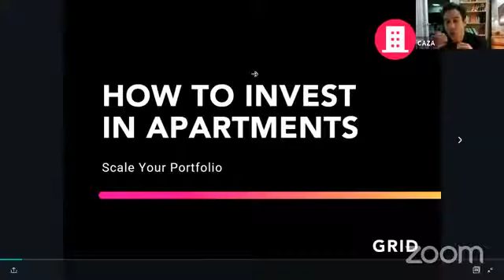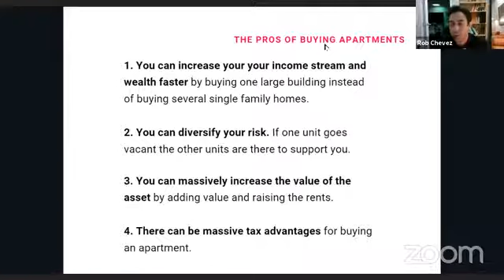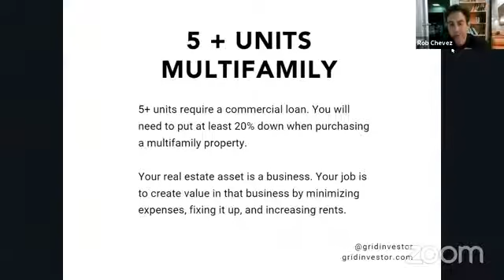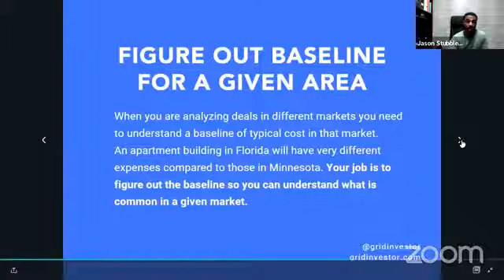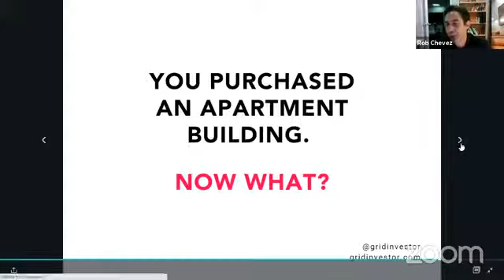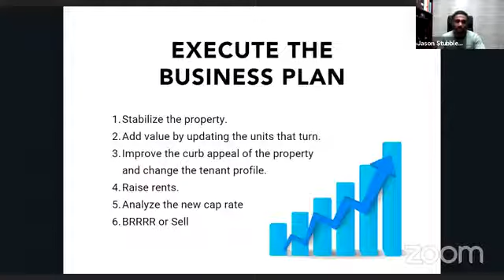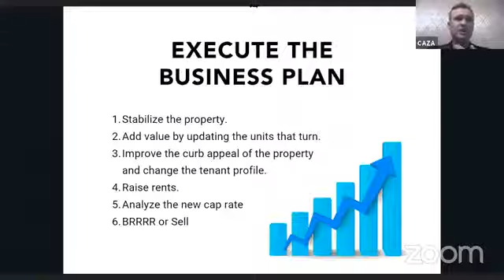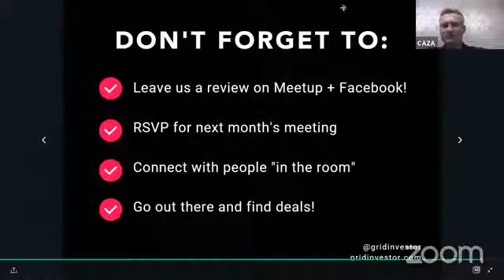How To Invest In Apartments With Guest Speaker Jason Stubblefield —Nov 2020 [GRID CAZA Reston]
Hosted by Rob Chevez and Mark Beckett with guest speaker Jason Stubblefield

Having a quality rental property is a good thing— having dozens of them can be a game-changer that provides a steady income and generational wealth. We discuss strategies to scale a rental portfolio and find deals in multi-unit properties.

About Rob Chevez
Rob started his real estate career in 1999 when he decided to buy his first home and rent out the rooms to some friends. That's when he caught the real estate ""bug"" and couldn't shake it.

In 2005 his wife decided to jump into real estate full-time and they started The CAZA Group as a real estate investment firm that purchased, sold, and managed multi-unit properties.

Since then it has evolved into a diversified portfolio of companies whose primary focus is helping families BUY, SELL, and INVEST in real estate the SMART way.

They have created Hyper-Local business partners that have a passion for providing 5-star service and results. All have undergone rigorous ZONE Sigma training which guarantees that their clients Net More Money in Less Time with the Less Hassle and 5 Star Service.

About Mark Beckett

Mark Beckett has over 20 years of experience in real estate development, investing, and construction. He is currently responsible for all investing activities at The CAZA Group and along with Rob Chevez, runs The GRID Investor Network, the largest community of locally focused real estate investor networking events in the nation.

Prior to joining GRID, he worked for several regional and national land developers and home-building companies where his responsibilities included site identification, contract negotiation, financial modeling, budget preparation, loan administration, site development, and management of land entitlement teams.

About Jason Stubblefield

Jason is an acquisitions manager, real estate agent + investor in VA. He provides safe, profitable, and stable investment vehicles for investors. He spends his time helping others take charge of their own finances and futures by investing in multifamily real estate. We all fulfill our personal purpose better when we have the resources to do so.

Jason is driven and passionate about helping everyday investors with aspirations of generating long-term wealth, making dreams a reality.